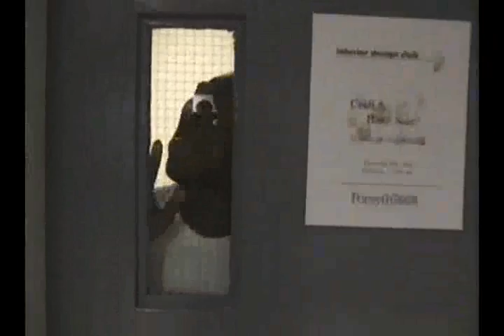Zombies in the Building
CNCGB presents, in conjuction with Forsyth Tech, a Shannon Rogan film...

Zombies in the Building, a short film made for a Forsyth Tech Community College major, Digital Effects and Animation. Created and directed by Shannon Rogan, starring William Boyer of CNCGB as the corrupt business man Billy Boe Bob, with Dylan Williams and Tyler Craver as zombies and an off-camera voice. Music at beginning and end copyrighted by the band My Hero is Me, and the music "End of the World As We Know It" copyrighted by R.E.M. and Warner Bros. Records.

This film has nothing to do with the Central North Carolina Ghostbusters fan group, except that one member is an actor in the film. Enjoy.